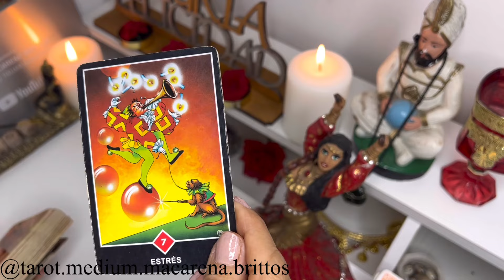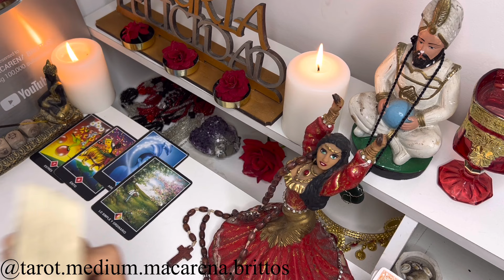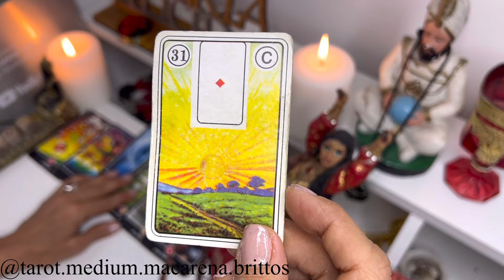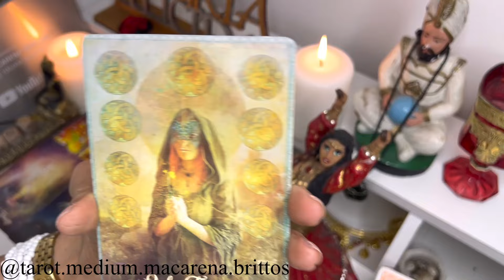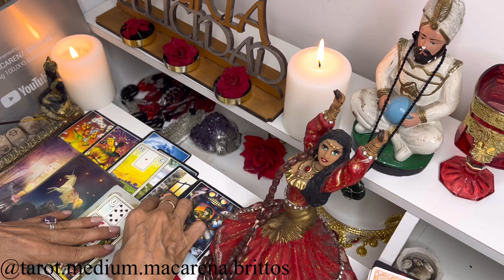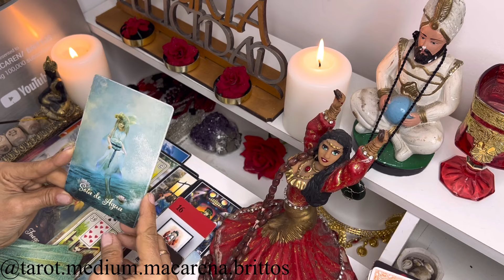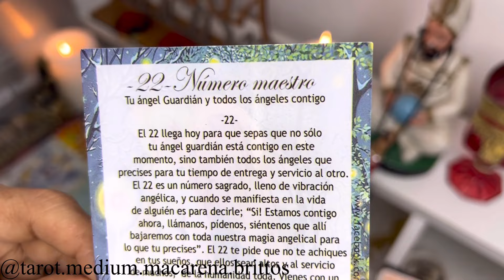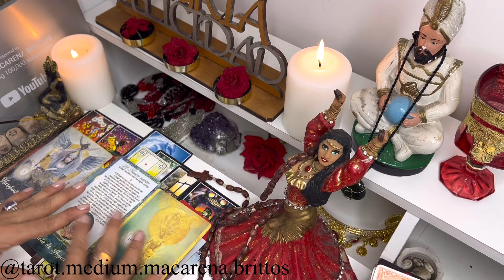Tauro tarot 🔴Libérate de las ataduras. Las estrellas tienen la clave para tu progreso. HOROSCOPO 99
Hola, SERES DIVINOS, ¡bienvenidos a mi rincón sagrado! Soy Macarena, y desde el momento en que llegué a este mundo como médium de nacimiento, he sentido la conexión profunda que nos une a todos. Mi vida ha sido un viaje lleno de amor, tristeza y redención, y a través de mis novelas y de mis videos, quiero compartir el alma de estas experiencias contigo. En este canal, no solo encontrarás las lecturas diarias de los 12 signos del tarot, sino también historias de momentos que me han tocado profundamente y me han transformado.

Cada lectura es una oportunidad para sanar, para descubrir y para abrazar nuestras emociones más profundas. Te invito a unirte a mí en este hermoso camino de autoconocimiento y conexión espiritual. Juntos, podremos encontrar la luz en la oscuridad y la esperanza en el desasosiego. Recuerda que también tengo dos canales: Tarot Medium Macarena y Tarot Medium Atemporal .

 Aquí, cada lágrima cuenta, cada palabra resuena, y cada alma es valorada. Tu viaje hacia la sanación y el amor comienza aquí. ¡Acompáñame!

1. MUCHAS VIDAS PARA LUDMILA ( REENCARNACIÓN) ENLACE
2. CALLANDO LA IGNORANCIA DE MI KARMA ( mI autobiografia)

 Aquí, la espiritualidad y la sabiduría del tarot y mi experiancia como médium, se unen para guiarte en tu despertar espiritual. Nos enfocamos (mi equipo espiritual y yo) en brindarte una experiencia transformadora, ayudándote a desentrañar los misterios de tu vida y a encontrar respuestas a tus preguntas más apremiantes.

A través de nuestras lecturas de tarot, podrás explorar aspectos cruciales como el dinero, la fortuna y los milagro que pueden estar esperando por ti. Además, compartiremos testimonios de mi vida que te pueden llegar a inspiran. Recuerda que tú puedes lograr lo que sea; el poder de transformar tu realidad está en tus manos. Te invito a adquirir una lectura de tarot personalizada con mi hija, donde te adentraras en los caminos que el universo tiene preparados para ti. No dejes que esta oportunidad se escape, ¡haz clic y comienza tu viaje hacia la claridad y la prosperidad hoy mismo!